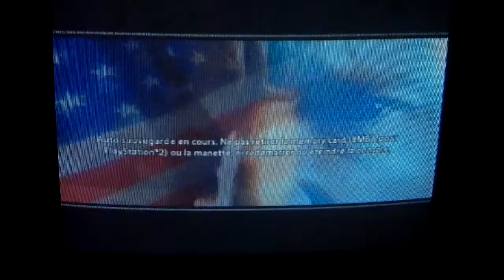Let's Play Urban Chaos Violence Urbaine PS2 Part 2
Voivi un second Let's Play sur les missions 2 & 3 de Urban Chaos Violence Urbaine sur PS2.